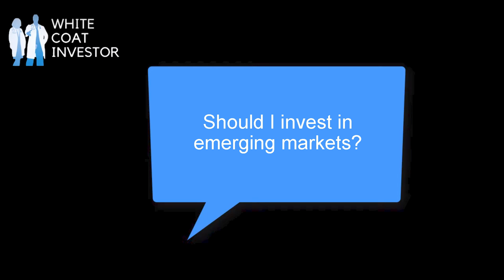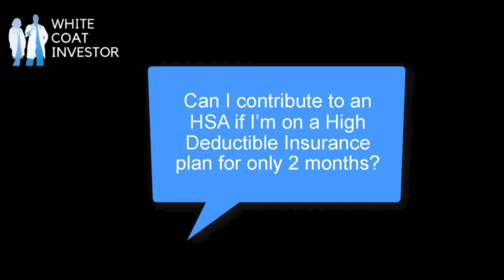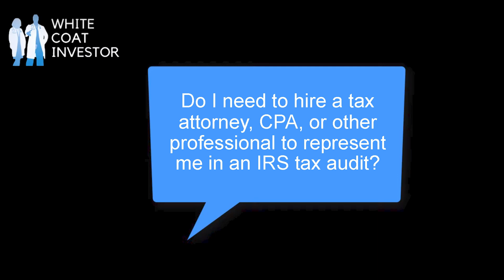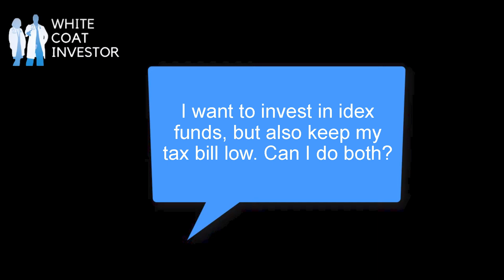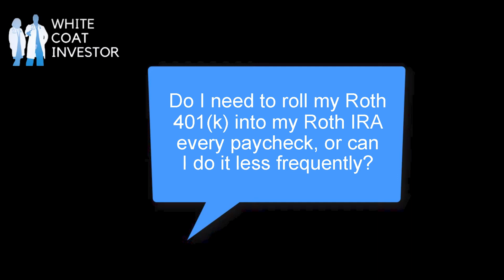WCI Podcast #206 - 10 Commandments for Financial Independence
The White Coat Investor went up into the Mount and out of the burning bush came a finger which engraved on the stone tablets the following 10 commandments Okay, these are not quite as good as those that were given to Moses, but this is the financial and investing philosophy of The White Coat Investor. You may not agree with all of it, but if you follow these commandments, financial success is guaranteed.

This podcast is sponsored by Bob Bhayani He is an independent provider of disability insurance planning solutions to the medical community in every state and a long-time white coat investor sponsor. If you need to review your disability insurance coverage or to get this critical insurance in place, contact Bob today by email or by calling .